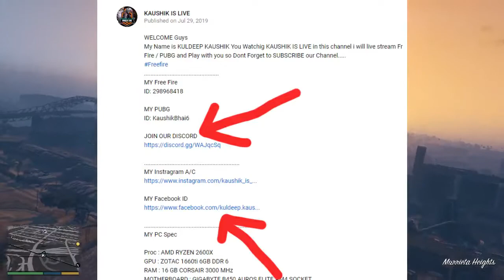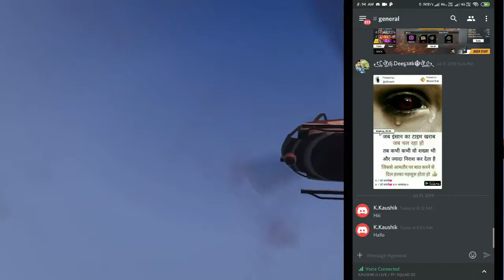Bachpan Ka Pyaar | Free Fire Best Edited Beat Sync Montage By Kaushik